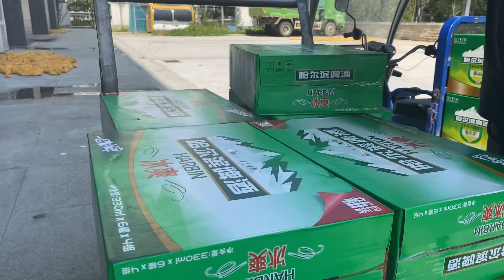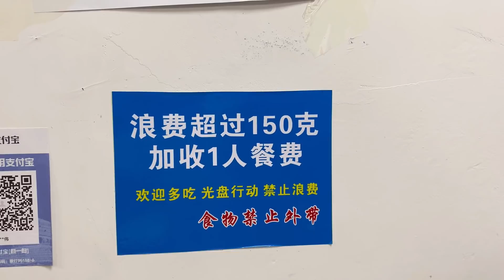朋友帮胖龙干活，胖龙请吃自助小火锅，再要两份羊肉卷，舒服了【胖龙的小生活】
我们的视频着重展示美食制作过程，所有食材的来源都符合合法和道德标准。 今天朋友帮胖龙干点活，中午和朋友一起吃18元自助小火锅，再涮两份羊肉卷吃，俩人一人一锅吃的太过瘾了！